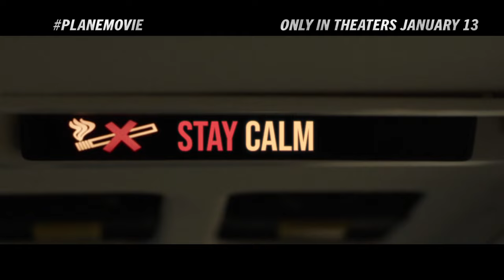Plane - *NEW* Official Trailer 2 Starring Gerard Butler & Mike Colter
Pilot Brodie Torrance (Gerard Butler) saves his passengers from a lightning strike by making a risky landing on a war-torn island - only to find that surviving the landing was just the beginning. When most of the passengers are taken hostage by dangerous rebels, the only person Torrance can count on for help is Louis Gaspare (Mike Colter), an accused murderer who was being transported by the FBI. Watch "Plane" in theaters on January 13, 2023.